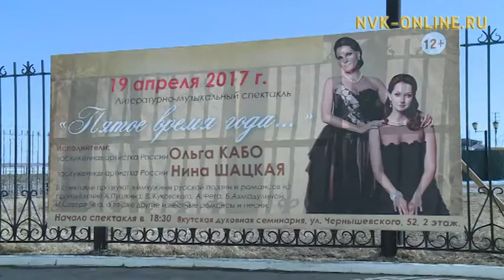Нести добро через кинематограф. В Якутске стартовал кинофестиваль «Доброе кино»